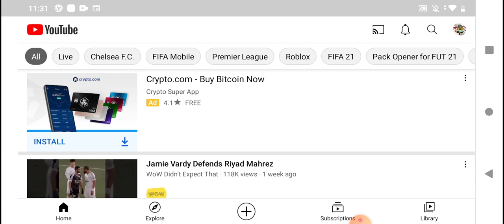Guys later on today I'll make a Chelsea squad!!!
I will make a Chelsea squad later today with my 3 mill coins